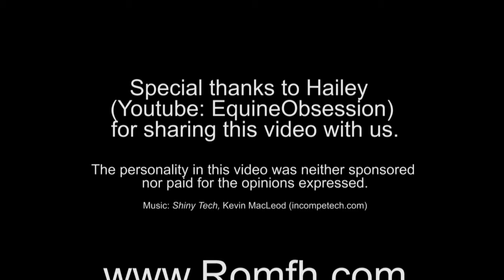Romfh Sarafina Vlog Review